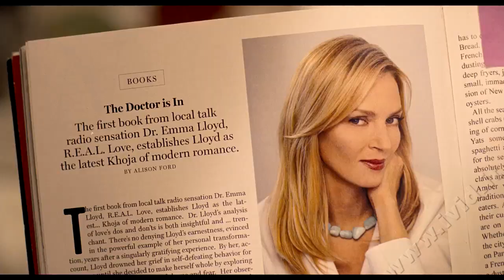TRAILER FILM UN MARITO DI TROPPO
TRAMA DEL FILM UN MARITO DI TROPPO:
Una psicologa esperta in problemi affettivi scopre, alla vigilia del proprio matrimonio, di essere già ufficialmente sposata con uno sconosciuto, a causa di un errore burocratico. Ora deve trovare il suo "marito di troppo" e convincerlo a divorziare...

USCITA CINEMA: 19/11/2010
REGIA: Griffin Dunne
SCENEGGIATURA: Mimi Hare, Clare Naylor, Bonnie Sikowitz
ATTORI: Uma Thurman, Colin Firth, Jeffrey Dean Morgan, Sam Shepard, Isabella Rossellini, Brooke Adams, Keir Dullea, Ajay Naidu, Justina Machado, Lindsay Sloane, Sarita Choudhury, Jeffrey Tedmori, Nick Sandow, Michael Mosley

FOTOGRAFIA: William Rexer
MONTAGGIO: Suzy Elmiger
MUSICHE: Andrea Guerra
PRODUZIONE: Blumhouse Productions, Team Todd, Yari Film Group
DISTRIBUZIONE: Eagle Pictures
PAESE: Irlanda, USA 2008
GENERE: Commedia
DURATA: 90 Min
FORMATO: Colore 1.85 : 1